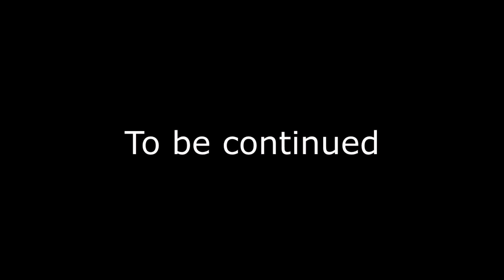Kavala Hoosters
ARMA 3 Shenanigans on the Role Play servers.